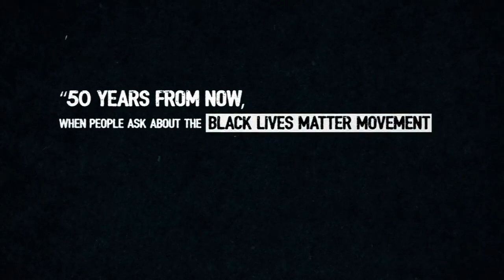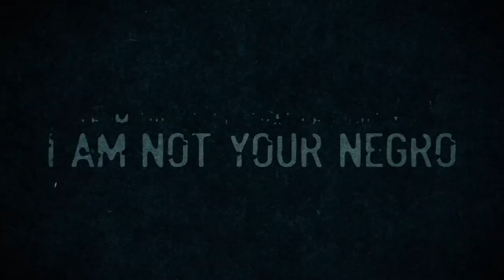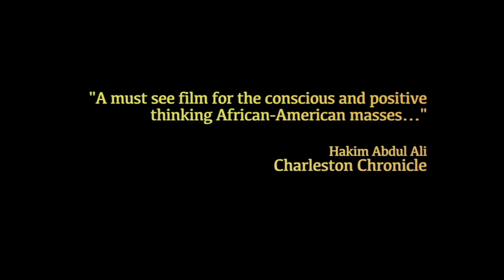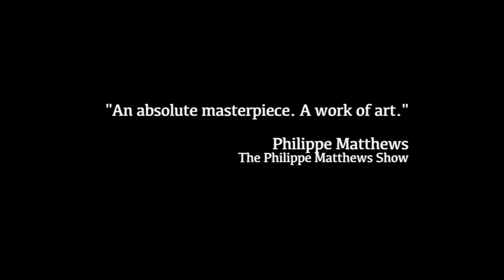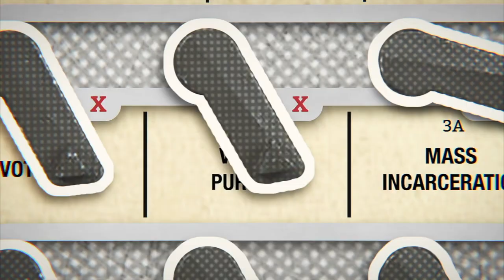EDUCATE YOURSELF ON BLACK HISTORY | PRIME VIDEO | BLM | CIERRA MIST